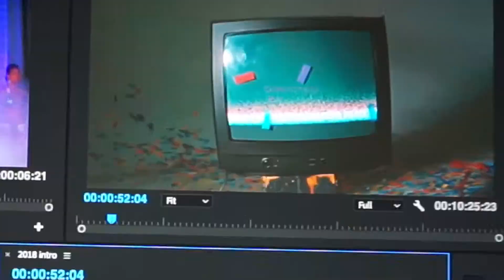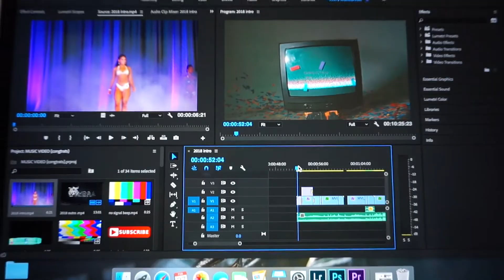I MADE A MUSIC VIDEO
We did it...3k!

In my channel I share helpful tips for families moving overseas due to the military. I also like to share my travel adventures and places to visit. One of my passions is fitness, I love to share my own journey and some helpful tips to get your fitness journey started.